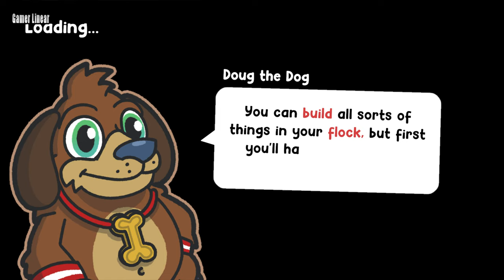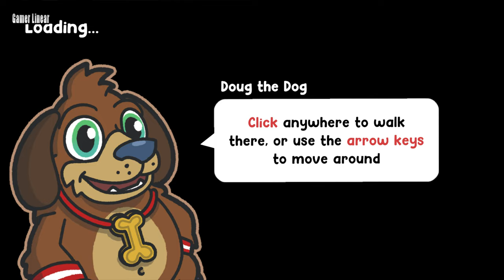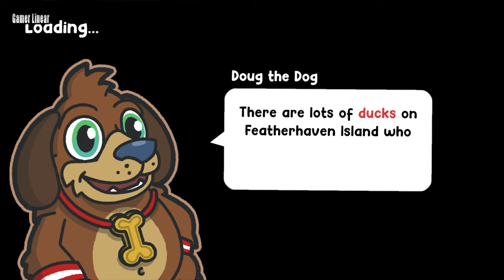Duck Life 9: The Flock Gameplay PC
Raise your ducklings into the ultimate team of racers in Duck Life 9, where everything is bigger, bolder & more beautiful than ever before! Embark on a quest as you journey across the huge Featherhaven Island, meeting new friends & taking on recruits to help topple the competition & take the crown!